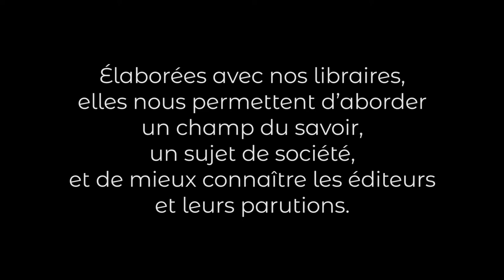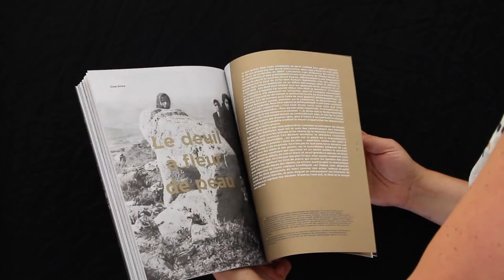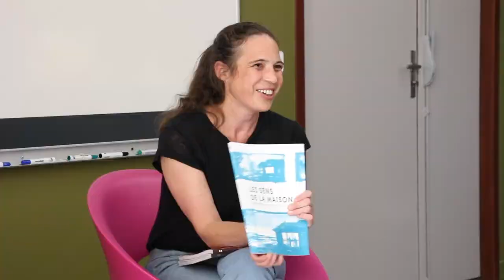Chloé Pathé : Revues en Sciences humaines et sociales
Cette 2e rencontre pro de la Bibliothèque départementale des Hautes-Alpes était dédiée aux sciences humaines et sociales, avec Chloé Pathé, directrice des éditions Anamosa jeune maison dont les essais questionnent le monde contemporain. Après avoir dressé un panorama de l'édition de sciences humaines et sociales, Chloé Pathé nous a présenté sa maison d'édition : des textes érudits, savants, mais accessibles, car Anamosa fait le pari que la non-fiction peut être lue par tous. Chloé Pathé a abordé la question du genre, au travers des publications récentes de son catalogue.